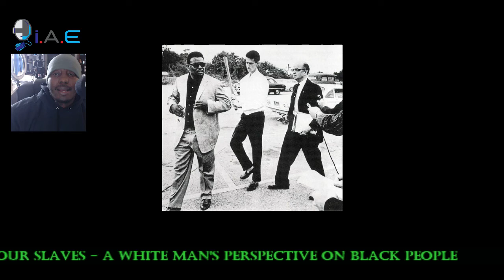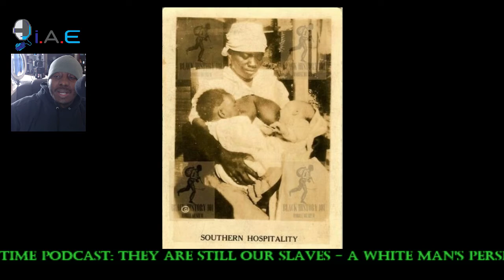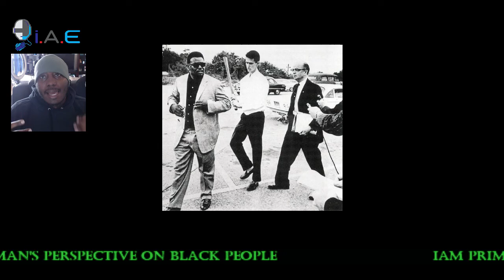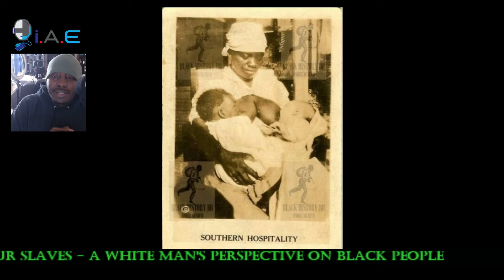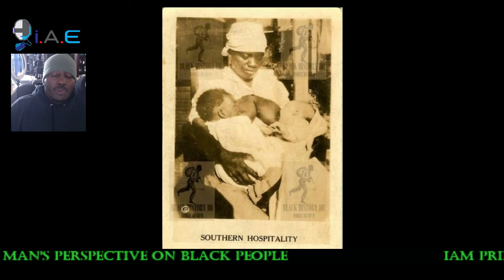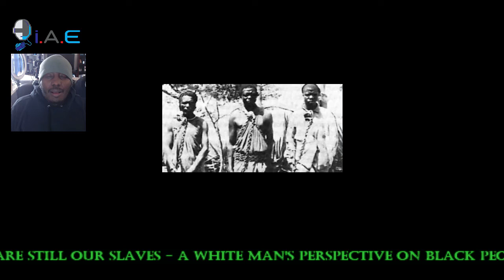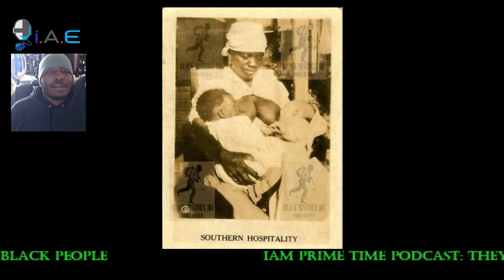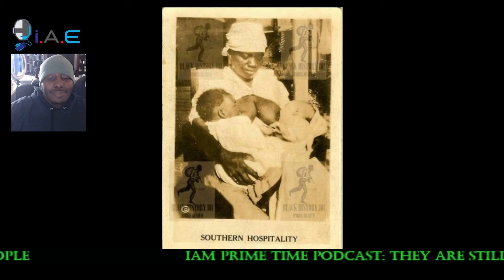Why We Are Still Their Slaves In 2020 According To Legalese...